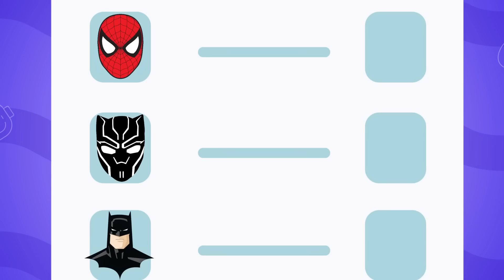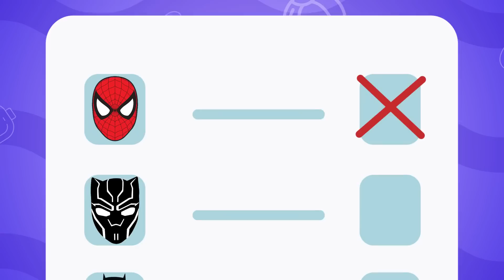Danger Vacuum Cleaner VS Police Officer | Policeman Song – LookBee!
Lyrics:

Policegirl, Policegirl
Policegirl, policegirl
Watching over us,
 Policegirl, policegirl
Trusting and just.

Policegirl, policegirl
keep us safe at night,
Policegirl, policegirl
Make sure we're alright,

Hey-ho hey-ho
Catching bad guys,
Hey-ho, hey-ho
With clear, steady eyes.